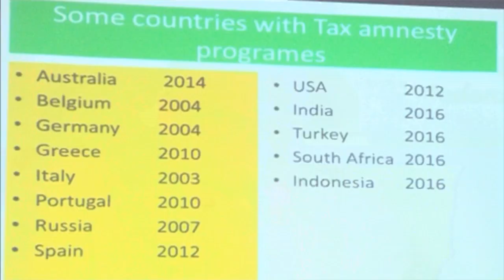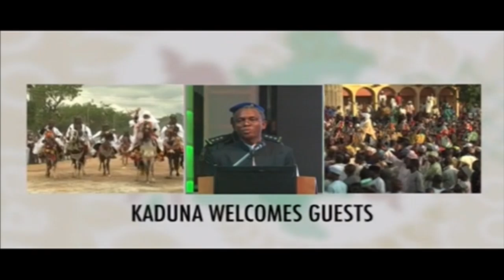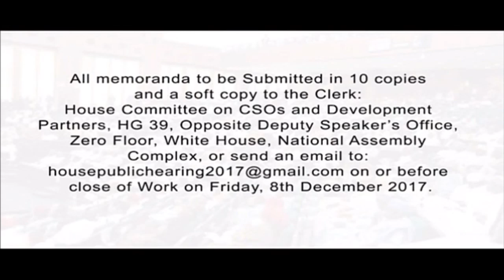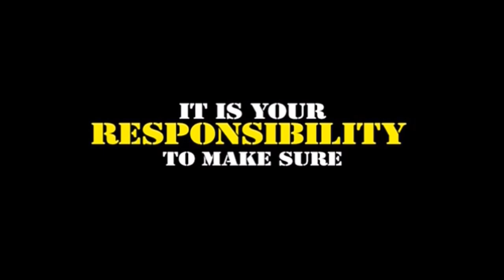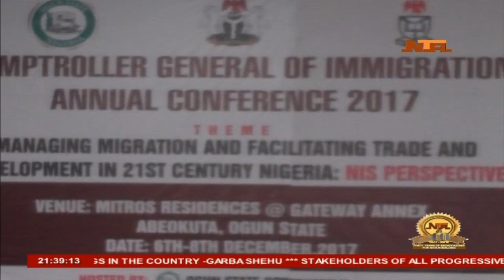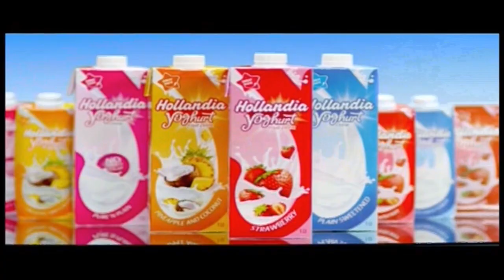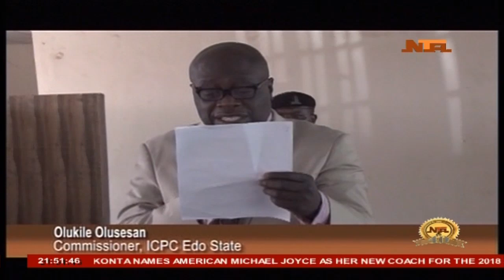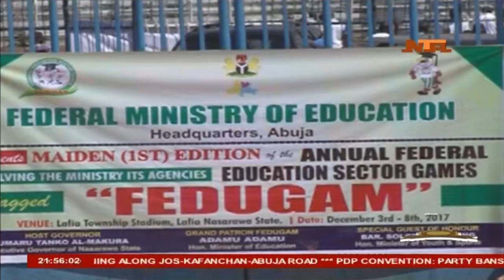Network News 07/DEC/2017